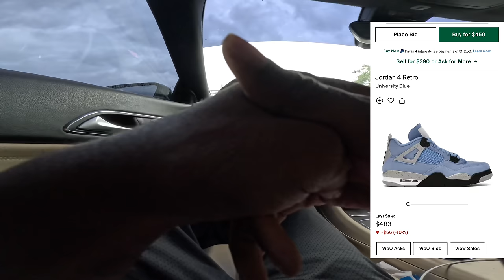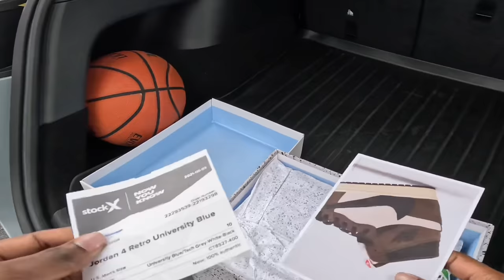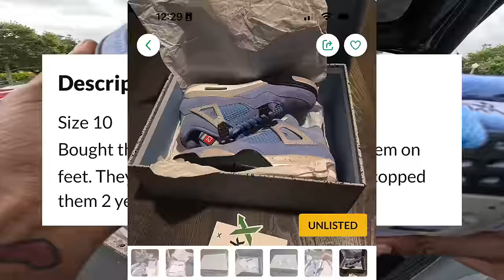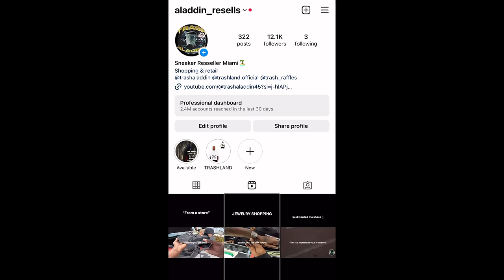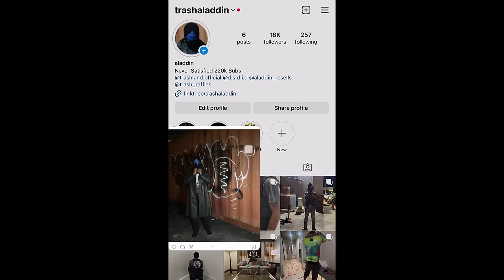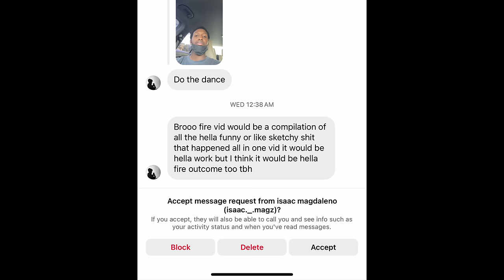RICH GUY WAS TRIPPING (SAID THEY WERE NEW)